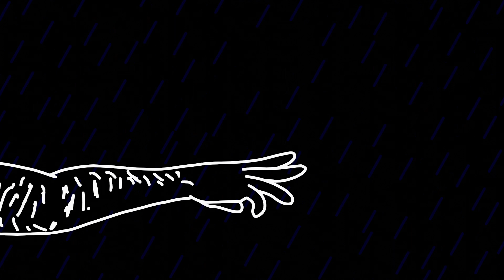Aging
Diese Animation habe ich komplett in Blender erstellt